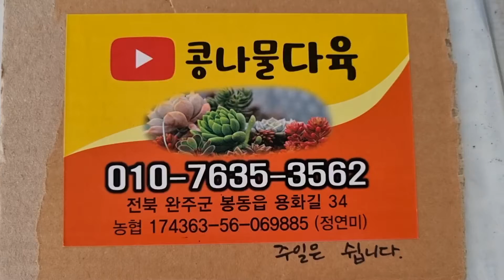멋진신상다육대방출,가성비짱다육 화분채배송 010-7635-3562택배문자주문 콩나물다육